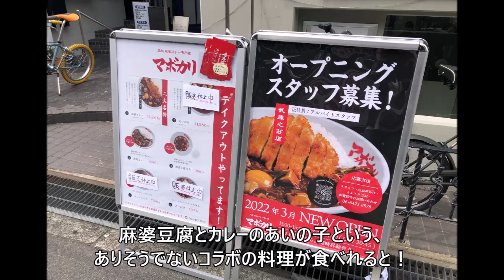【尼崎】元祖麻婆カレー専門店 マボカリ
元祖麻婆カレー専門店
マボカリ

カツタマ麻婆カレー　　￥１３８０

尼崎市武庫之荘１－２－５
スカイボックスＢ２Ｆ？
０６－６４２３－８９７８
１１：００～１５：００
１７：００～２１：００
不定休